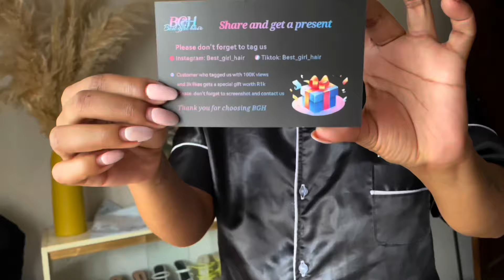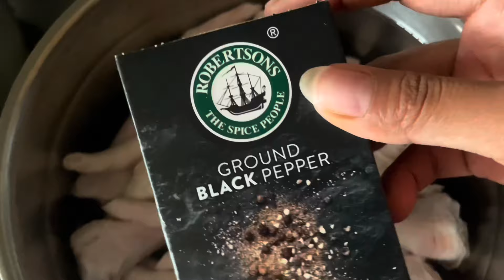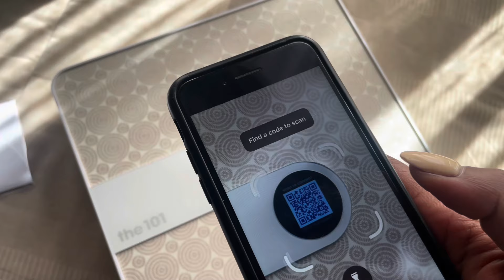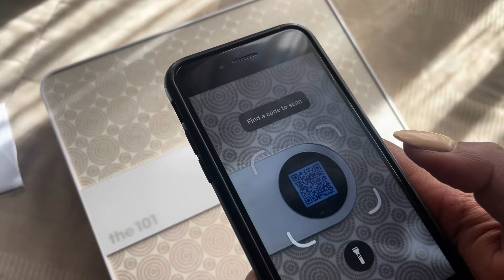WEEKLY VLOG : UNBOXINGS, BABY SITTING, I GOT BURNT, HERMES SANDAL DUPES, I NOW HAVE WIFI(NO INSTALL)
Hi dolls!!

Todays video is going to be a vlog. I’m going to share a few ordinary days in my life, where I’ll be doing a few online shopping unboxings, baby sitting, sharing my hermes chypre sandal dupes from Steve Madden and more.